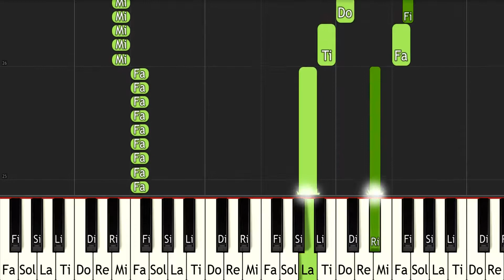The Legend of Zelda Death Mountain - ピアノ（Synthesia）